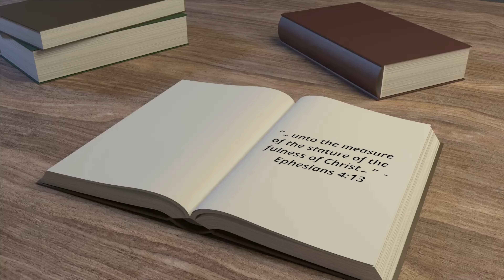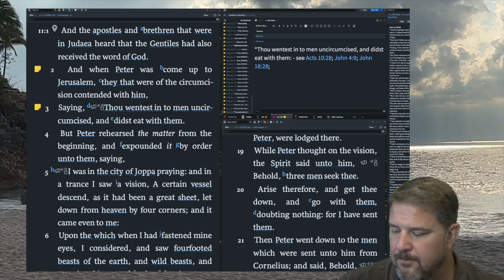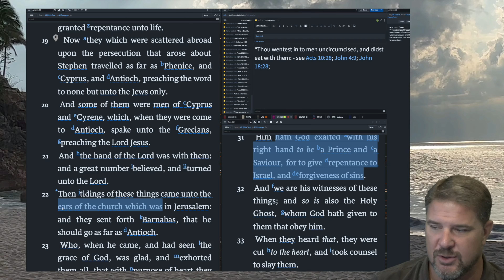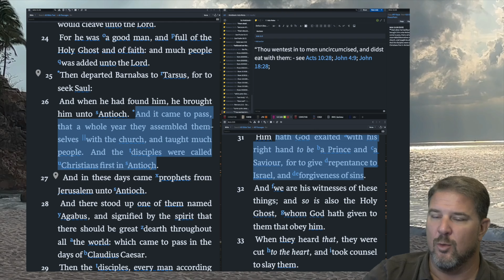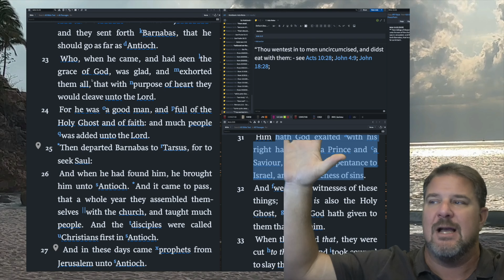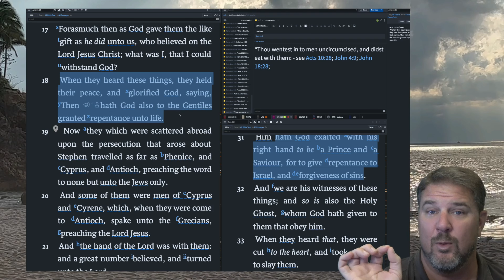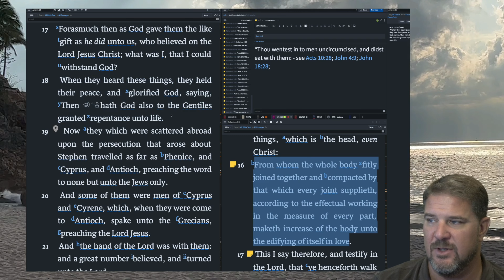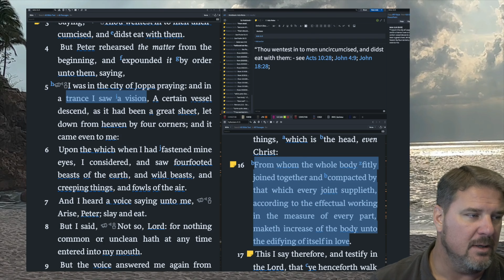Updating the Paradigm | Acts 11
FSI-050-A | This video compares the paradigm update process found in Acts 11 with the one practiced in many churches today, and stark contrasts are noted. Trances and visions are also covered. +

Used for This Video:
Microphone: Sennheiser AVX Digital Wireless Mic System with Countryman H60W6TSR H6 Omnidirectional Wireless Headset
Audio: Focusrite Scarlett 2i4
Video Editing Software: Final Cut Pro X
Video Recording Software: Wirecast by Telestream
Visual Aids: MS PowerPoint, Logos Bible Software